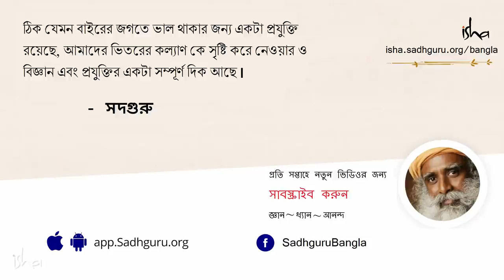আঁকড়ে ধরবেন না – মুঠো আলগা করুন! | Loosen the Grip!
সদগুরু আমাদের মনে করিয়ে দিচ্ছেন যে আমরা জীবনে নতুন উপকরণ বা নতুন কিছু যোগ করি জীবনে সুবিধে আনার জন্য, নিজেদের জীবনকে ও জীবনের অভিজ্ঞতাকে আরও সমৃদ্ধ করার জন্য_নতুন উপকরণের ভিড়ে জীবনকে ঢেকে ফেলার জন্য নয়। জীবনের ঢেউয়ের সওয়ারীতা সুন্দরভাবে করতে হলে যা কিছু আপনি নন, আপনার উপকরণগুলোকে , সরঞ্জামগুলোকে তিনি এক বিশেষ ভাবে "ধরতে" বলছেন_একটু আলগা করে করে ধরা, মুঠোটাকে আরেকটু আলগা করা।